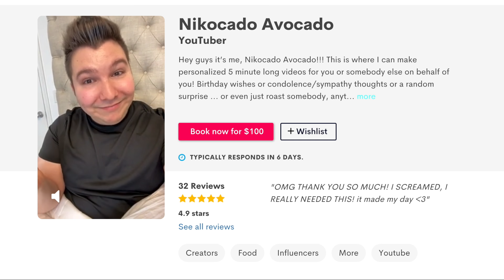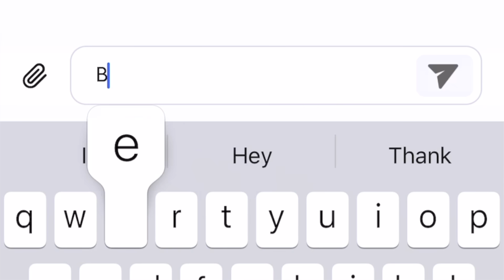Why We Can't Be Vegan Anymore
It's official... We can't go vegan anymore. Why I can't be vegan.

(I'll make a personal video just for you)

A big thank you to my Executive Producer: Aleezy Yeezy

As you know, I recently posted a video called "Officially Going Vegan With Orlin" where we talked about the vegan days and weight gain and weight loss. Well today, we announce that it's too hard and it rots the brain. We are eating delicious Zaxby's Chicken! I'm so sick of the vegan days and vegan vs now drama That I sometimes do so today I won't be fighting it, i'll be living it. For the vegan mukbang days, in all of its glory. Thank you but I am getting fat and I don't know why. I think i'm having weight gain issues. It's orlin's fault and my water weight.